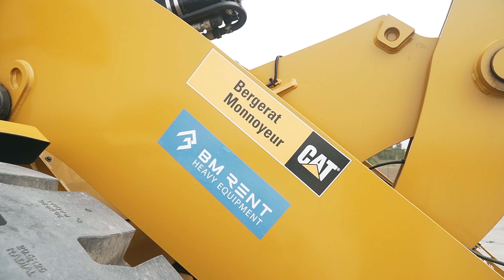Maszyny Cat do pracy przy recyklingu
Maszyny Cat świetnie sobie radzą w każdym zadaniu. Zobaczcie jak maszyny Cat tym razem pracują przy recyklingu